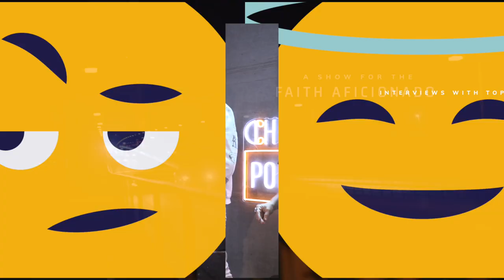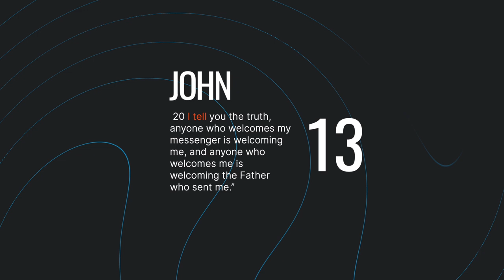EP 78 - Welcoming Church Guidelines // Deb Rydman Consulting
Christian Podcast presents
Church First Impressions consultant Deb Rydman

“Do your volunteers know that they are important and do they know the vision of the church?” - Deb Rydman

7:47 I love to help churches, the Church should be the most friendliest place that we go. A lot of times is not… we don’t see things that might be missing…

“Your volunteers are your First Impression of what your Church is about” - Deb Rydman

15:28 How are we sure that what we are providing is authentic? I don’t do this for numbers… I’m not trying to help you grow in numbers, I’m trying to help you grow in vision.

“The door can hold itself, it does not need you to stand there” - Deb Rydman

19:00 How a church sets the vision. Hopefully at the end of the day it’s a place that’s HOME for people. How you get there is up to each church.

How did you get here?

25:15 I thought every church felt like that. Where it was like everyone’s known, everyone’s welcome, you can’t wait to get to church and you don’t wanna leave. That’s not true.

“I Started praying people out and praying people in” - Deb Rydman

28:25 It was just a continual investment in people and when people buy in and they are excited about what they do, then they invite other people.

32:20 I feel like our volunteers, in most churches, are the most unthanked and over utilized…

39:35 You can’t just be pastoral, you have to be organized too… The Churches that have the right person in place, they are really succeding.

46:00 I always pray for the right client at the right time. I have prayed everyday at 1:18 since 2018… God gave me the verse Ephesians 1:18 “I pray that the eyes of your heart may be enlightened to know the hope to which He has called you”.

49:10 Blasphemous to Divine Ideas
Belief-o-meter